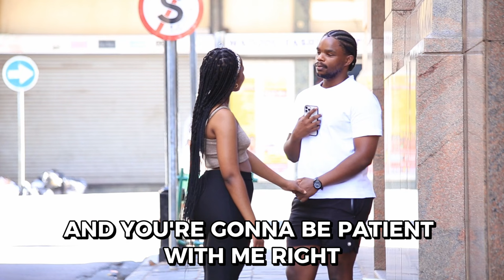This Zulu Girl Was Stubborn...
🔍 Description:
Embark on a journey of love, laughter, and unexpected twists in this heartwarming video. Join me as I share the amusing yet endearing story of trying to win the heart of a stubborn Zulu girl who played hard to get. The plot thickens when, instead of her own number, she hands over her mom's! Discover the humor, cultural nuances, and the genuine connection that unfolded in this unique tale of modern romance.

📣 Share your own stories in the comments below – ever had a surprising encounter like this one? Let's hear it!

🙌 Thank you for being part of this journey. Let's celebrate the joy of connection and the beauty of unexpected moments together!